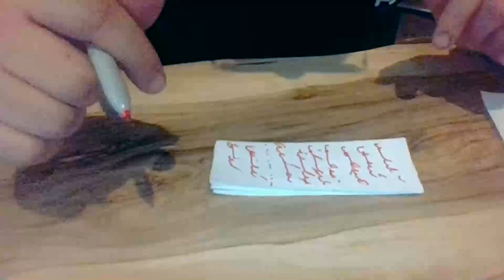Ercüment Hoca 0552 282 33 33 ücretsiz bakım BARTIN ULUS Kan Tılsımı